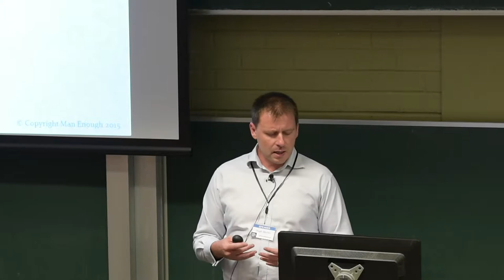Hugh Martin - Breakout Session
Case studies on the impacts of early porn use